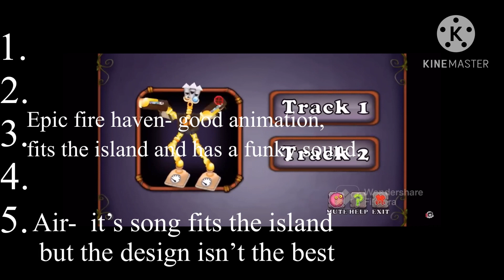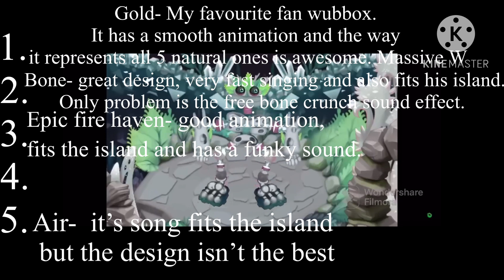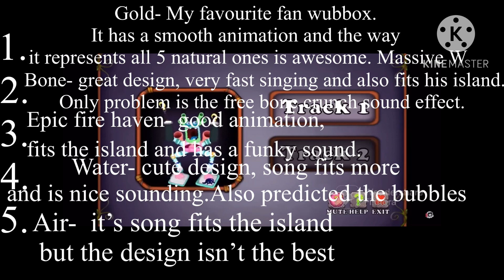Ranking fan-made epic wubboxes